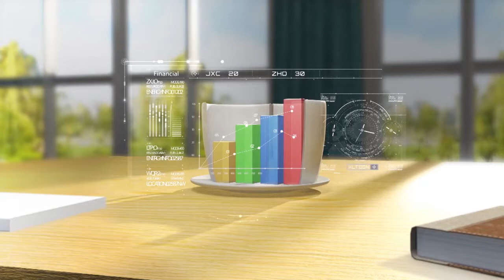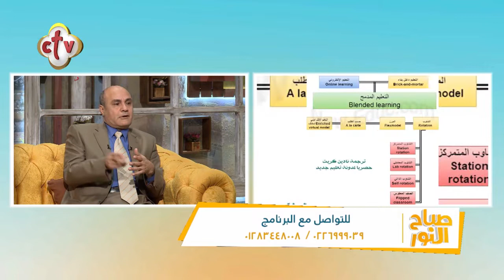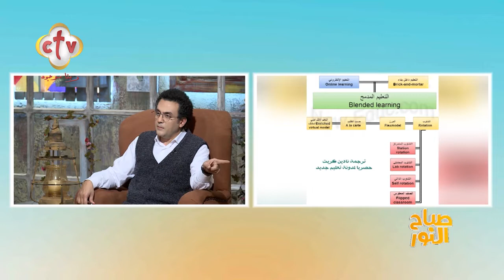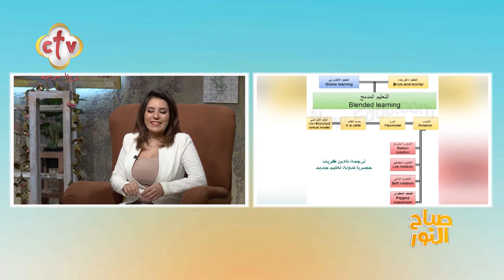تعرف على نظام التعليم المدمج الجديد وطرق الدراسة به | برنامج صباح النور | 7-2-2022